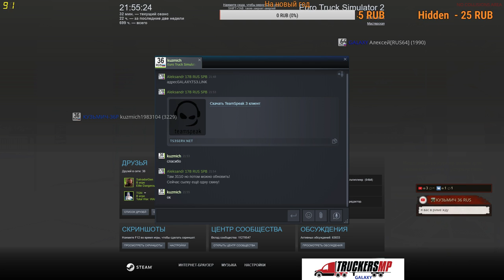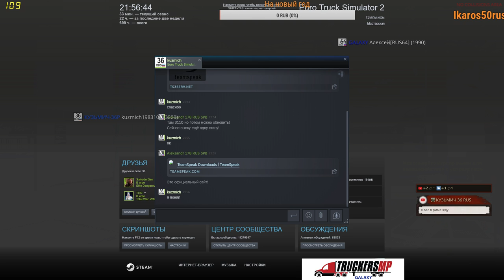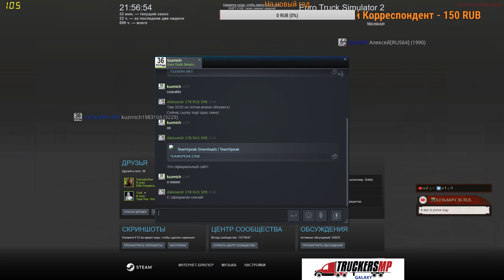Эх поехали)) Доставка грузов Euro Truck Simulator 2 TruckersMP [16.01.2019]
Способ общения для конвоев или просто пообщаться можно в тим спике команды GALAXY сайт для скачивания тим спика Группа команды GALAXY в тим спике galaxy.ts3serv.net